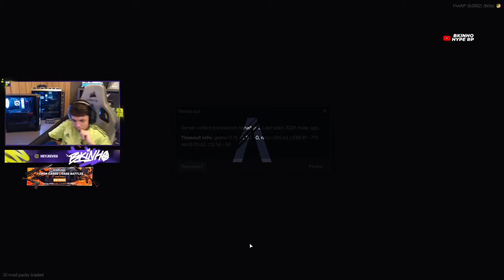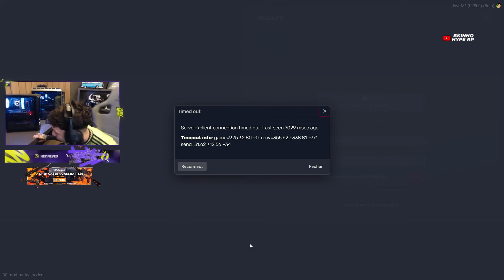INVASÃO ZUMBI NO HYPE RP | BKINHO TEM A CURA DO VIRUS? | GERAL VIROU ZUMBI - BKINHO HYPE RP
INVASÃO ZUMBI NO HYPE RP | BKINHO TEM A CURA DO VIRUS? | GERAL VIROU ZUMBI -   BKINHO HYPE RP  GTA RP |   🇹🇷

OBRIGADO A TODOS QUE ASSISTEM OS VIDEOS. MUITO OBG!  SEU LIKE É MUITO IMPORTANTE PARA QUE OS VÍDEO DO CANAL SEJA RECOMENDADO PARA MAIS PESSOAS

bkinho,paulinho o loko,bk levou pra o ap,bk,hyperoleplay,turquia gta rp bk,jully dançou pro bk,turquia gta rp bk e italia,bk foi se resolver com a jully,gugurp,turquia gta rp,jeesc,turquia gta rp clips,gtav,gta5,gtarp